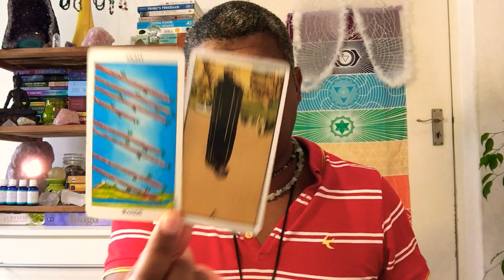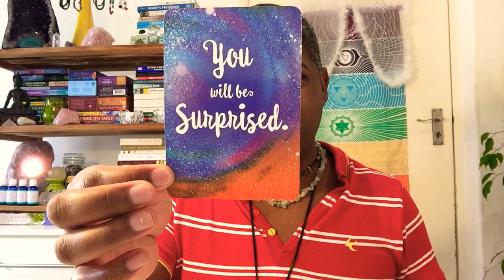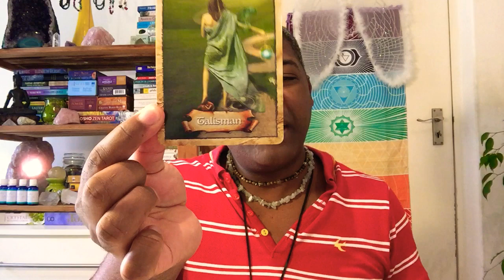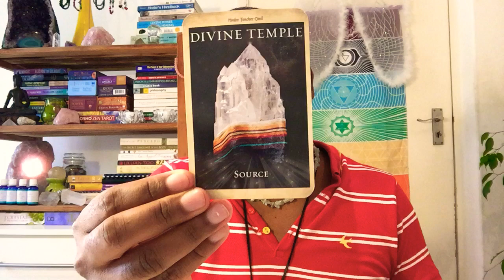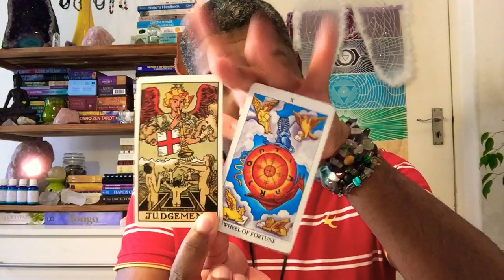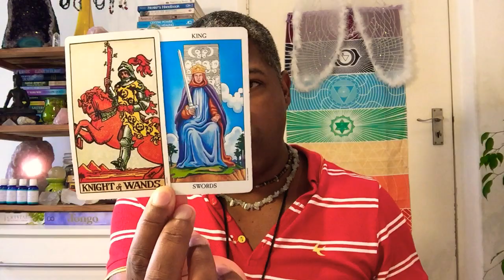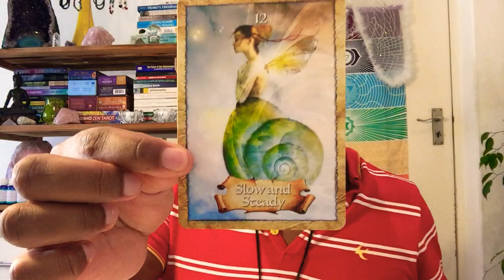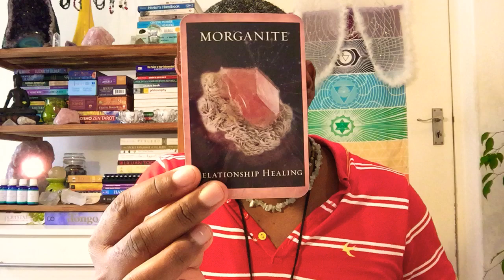Fire Signs Full Moon Aries Leo Sagittarius Tarot and Oracle Reading. May 2020. Pick a card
Your likes, subscription and shares are appreciated. All donations welcomed via Paypal

TIMESTAMPS

Love and Life Guidance Tarot/Oracle/Runes Psychic Readings

Monday - Air Signs: Aquarius, Libra, Gemini
Tuesday - Water Signs: Pisces, Cancer, Scorpio
Wednesday - Fire Signs: Sagittarius, Aries, Leo
Thursday - Earth Signs: Capricorn, Taurus, Virgo
Friday - Same Sex: Pick A Card

My name is Adrian H. Nelson and I am a holistic wellness practitioner based in the picturesque beautiful Cape Town, South Africa. This channel is focused on expanding the global consciousness, for the greatest good of all.

BOOK A PERSONAL SESSION OR READING WITH ME

Tarot / Oracle Reading $40 - Current special $12
Numerology Blueprint $80
Holistic Soul Hypnosis $200
Distance Healing: Reiki, Crystal healing and Angel healing combined - $50 (1 Hour or more)

My wellness services are:
Reiki - practice and teach
Crystal Healing - practice and teach
Numerology - hand calculated. No app used
NLP Life coaching - let us talk about what is really holding you back!
Regression hypnosis - life altering to the max - in person and online options available
Tarot and Oracle card readings - Since 2001

Read this article on my Unlimited Potential Crystal Elixir

For legal purposes: Adrian H. Nelson is not a licensed physician, please see your Doctor for health concerns.